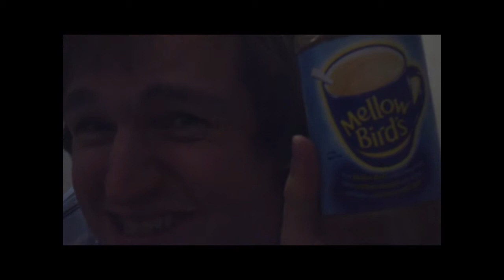Coffee Philly? DONT BE STUPID Lets find out together how it tastes. Funny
Kraft Philadelphia with Cadbury or Kraftbury or Philadbury as I like to call it, could be mixed with coffee couldn't it? A Coffee Cheesy mash up sort of thing. Well I decided to pre-test this non existent product to see what it tasted like! I can not think that Jennifer Saunders would make the advert and I can not afford her to do it for me so I did it!

Kraft Philadelphia Cadbury "Choccy Philly" (Kraftbury or Philadbury for short). What does it taste like? LETS FIND OUT TOGETHER! The controversy of blending Kraft with Cadbury was always going to be a huge issue but here is my personal findings of this product.

Kraft have hailed this as a magnificent product. Elsewhere it is a blend of Philadelphia and Milka but now they bagged Cadbury's they used that instead as american chocolate is awful and by law everywhere else, chocolate has to actually contain a specific amount of Cocoa Mass solids.

They have been hinting at the launch of Philadelphia with Cadbury for months and now they have and used Jenifer Saunders to front the adverts which as a fan of Jenifer Saunders I am not happy about. I can only think that the first choice was Dawn French but as she is on a diet and cut out unhealthy stuff they couldn't get her to advertise it.

It is amazingly high in calories (86 per serving) it is 13 persent of sat fats per daily allowance and 11 for sugar. This product is supposed to rival nutella but it is confusing on what Kraftbury is eaten off. It is the most weird mix that really should have never been mixed. There is no wonder people are getting fatter with this type of trashy food on the market.

Kraft are really disrespecting and laughing at us with this gloop of waxy reflective plastic rank tub of tat. It really is awful, I NEVER waste food but his was only fit for the bin, in fact I think even the bin wants to  be sick and throw it up. I still have the taste of it in my mouthas it has seemed to have glazed my insides and no matter what I eat it just wont go away!

Really fat obese fattest people in the world you see on telly, will be the only ones who will like this. The kind of people that want a meal in between dessert and pudding, and this is the only sauce of calcium they get.The ones who didn't think at 25stone/300Lbs that they had a problem and kept going!

I am not a Kraft hater or Philadelphia hater, in fact Philadelphia with Garlic and herb is just amazing and can not be beat and if the best thing to smoother on toast piled high!

I can only assume that the taste test panel (if there was one) were made up of people at least 3000Lbs with no tongue and so fat they could not run away as this was forced down their gullet. There is a Facebook page asking for our opinions and I will defo leave mine! I think it will be deleted! I do not have a telly so my taste test has not been swayed by any input and I watched the advert AFTER I uploaded my review. There are no other reviews out there so mine is the first (I think).

I do not own or have any financial doings with Cadbury or Kraft or know anybody that does. I saw this product on the shelf at a supermarket and thought "what the hell?" Bought it and review it on camera without trying it first so my reactions on Camera are real and not false and are not intending to damage the company as these are my taste buds and nobody else's. If the entire world shares my dislike for this product then that is bad luck for this product. Never at any point in this video do I advise people not to buy Kraft Philadelphia Cadbury but if they do it is not my failt or this videos fault.

Sales may at first be high as people buy it for the first time but they will Titanic after a few months

As if I beat Kraft and Jennifer Saunders with a taste test video first! I pipped them to the post a whole week sooner! I work in a "local supermarket" and the whole range is on two for two pound so it is been bought to try but will it be popular enough?

Let me know what you thought of the taste by commenting below! You may love it, I HATE IT!

Alternative names Kraftbury, Philadbury, any other suggestions?